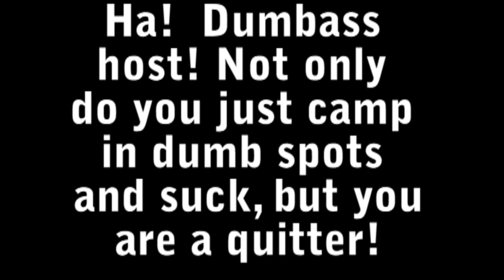Goldeneye Online Match Conflict (Wii) 24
I'll be uploading footage from the single-player missions soon too.

Here is another FFA battle.